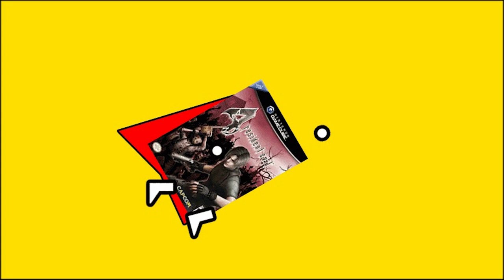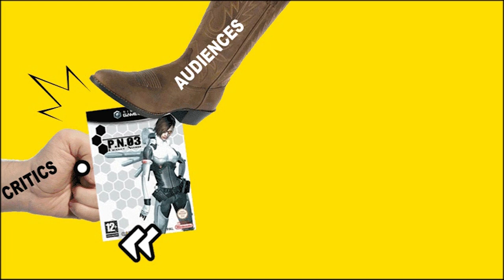Capcom Five (Zero Punctuation)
This week, Zero Punctuation reviews Capcom Five.